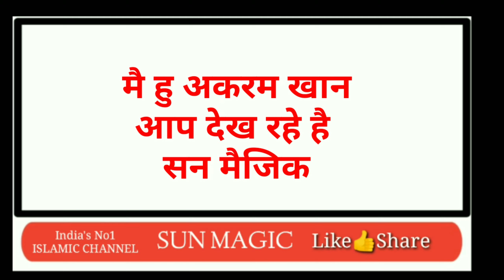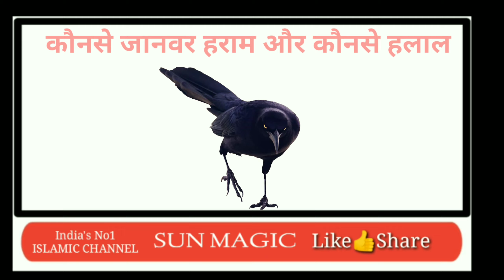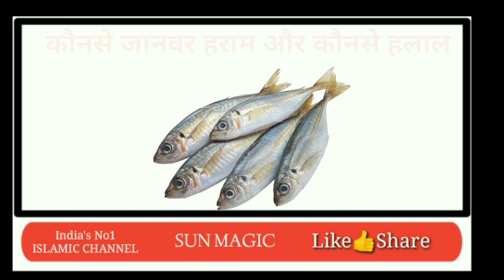इस्लाम में कोनसे जानवर हराम है और कोनसे जानवर हलाल / बकराईद से पहले पहले देख ले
आज की वीडियो में हम सीखेंगे

अल्लाह आपको खुश रखे
अमीन
अल्लाहुम्मा अमीन